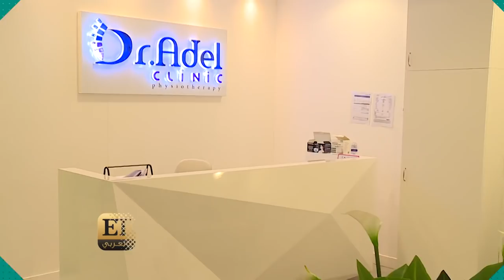دكتور عادل الرجولة ينصح ساندي باللجوء إلى الجراحة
في تعليقه على جدل "سمكري البني آدمين" ، دكتور عادل الرجولة ينصح ساندي باللجوء إلى الجراحة... التفاصيل